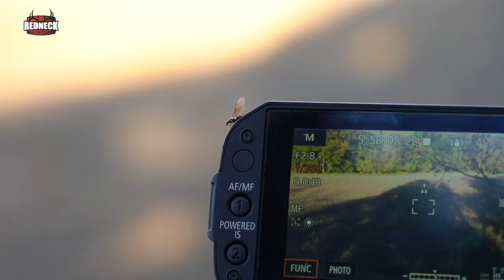Public Blog | Scraping Doe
With the right wind, Josh and Max sneak back into their bean field stand with hopes of catching a buck coming to work a scrape after the morning rain. The movement is good and the guys see multiple deer.